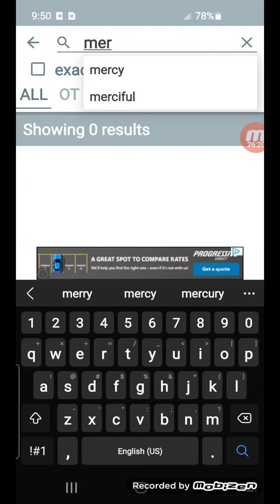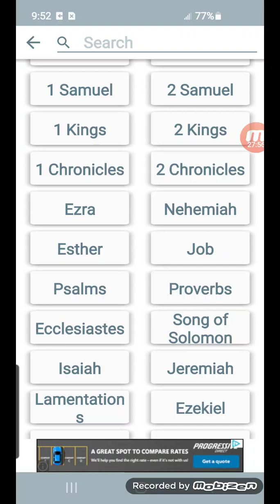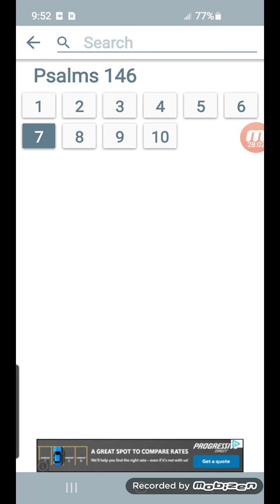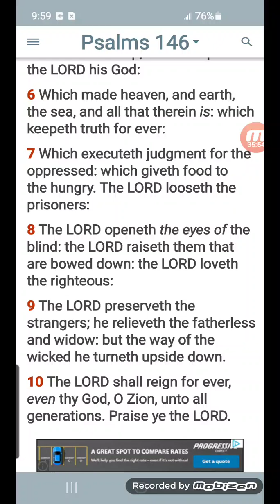Psalms 146:1-10 lesson